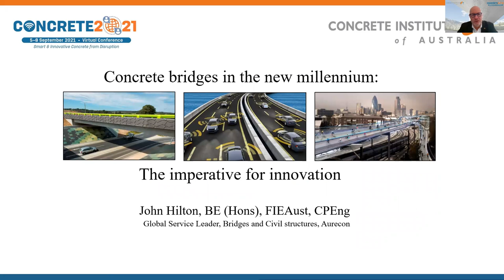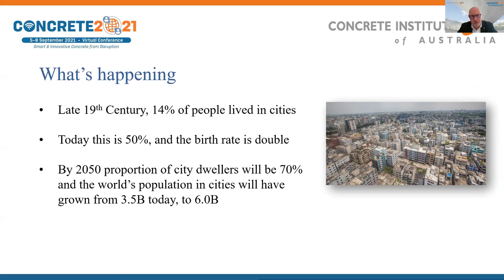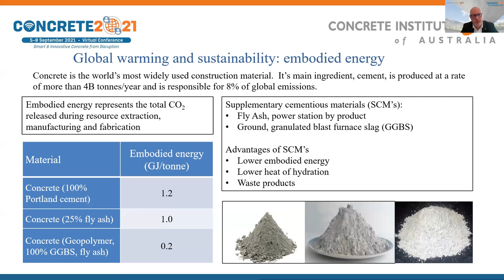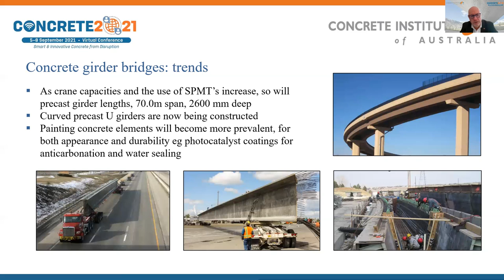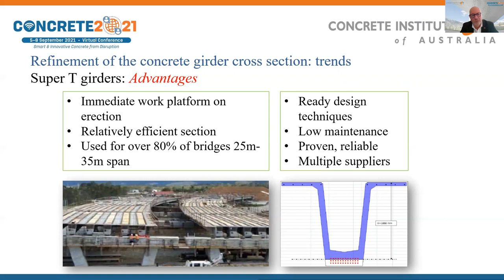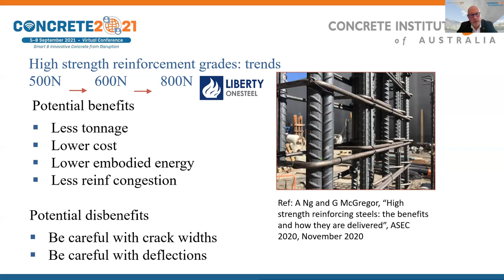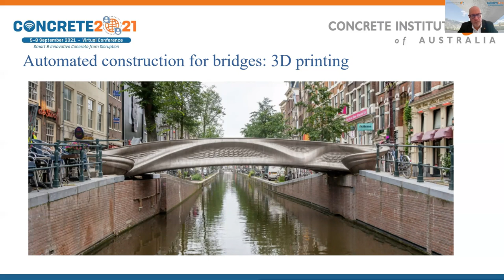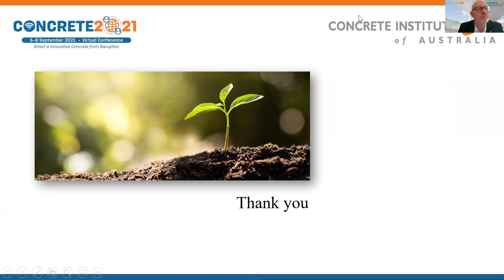Concrete 2021 - Keynote Speaker - John Hilton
John Hilton – Global Capability Leader for Bridges and Civil Structures, Aurecon (Australia)

Presentation: Concrete Bridges in the New Millenium: The Imperative for Innovation